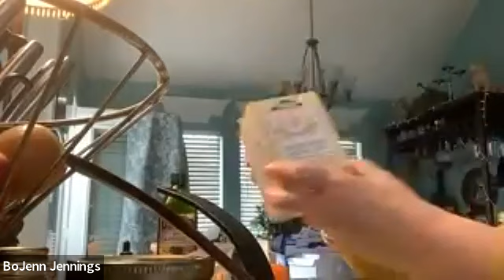Sacred Segments 1st March 2023- with Vince Belito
The Core Encounter discovering the truth of who we are
with regular contributors
Bonnie jennings
Anna Pavlakis
Coach Grethe on
Sacred Segments